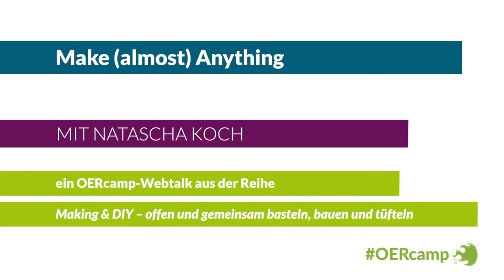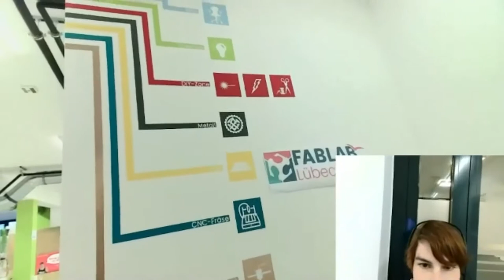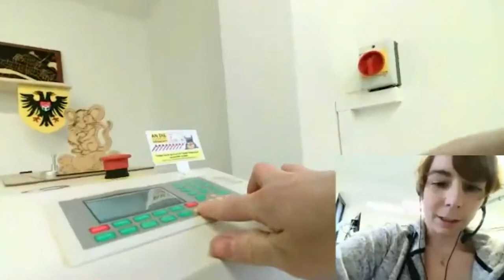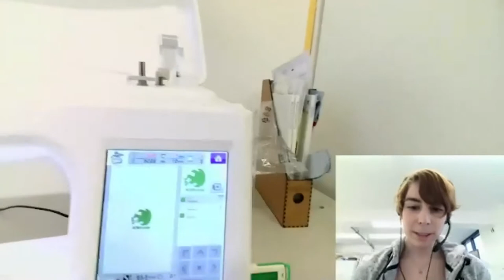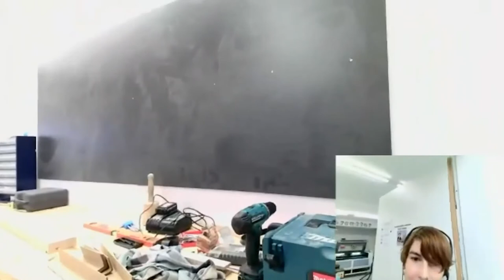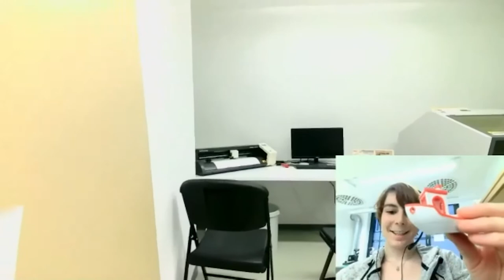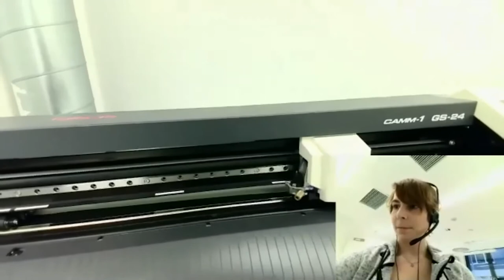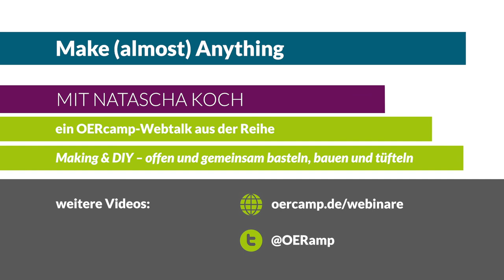Make (almost) Anything | ein OERcamp-Webtalk mit Natascha Koch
Make (almost) Anything

Ein Video von Natascha Koch für die OERcamp-Webtalks im Frühjahr 2021. Zusätzliche Materialien, das Video zum Download und Lizenzhinweise

Das Video ist Teil der Reihe „Making & DIY – offen und gemeinsam basteln, bauen und tüfteln“. Alle Folgen